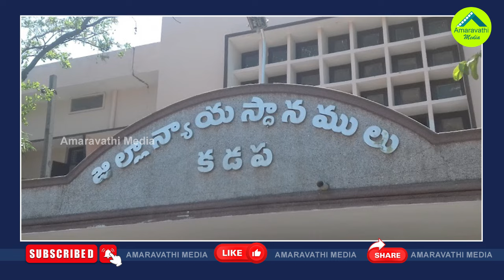ఎన్నికల వేళ షర్మిల సునీతలకు అదిరిపోయే కోర్టు షాక్| Kadapa Court Shock To YS Sharmila And Sunitha